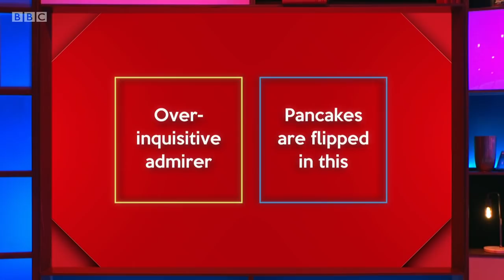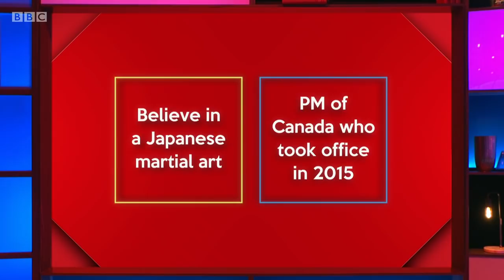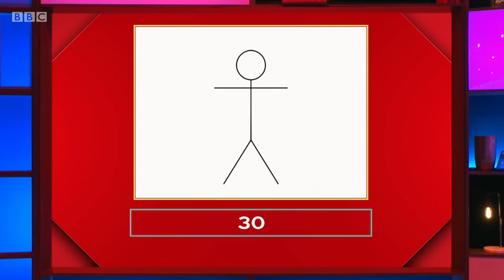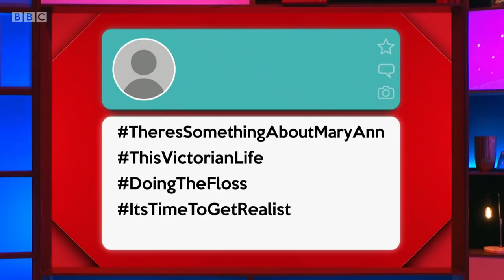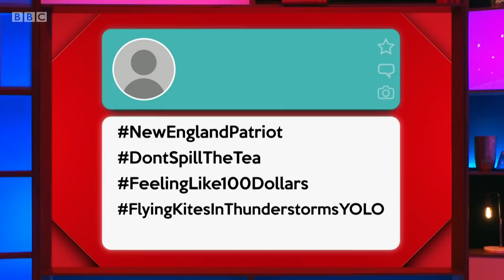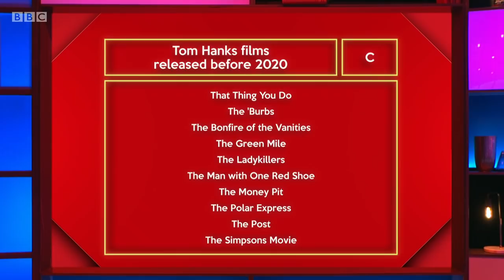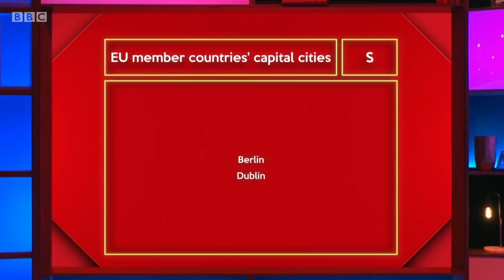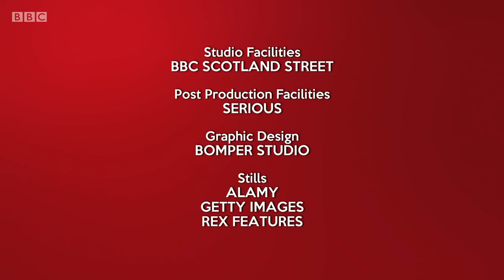Richard Osman's House of Games - S05E48 (20 Oct 2021)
Joanne McNally, Bill Turnbull, Michelle Collins, Reginald D Hunter

Every day this week, celebrity contestants Michelle Collins, Reginald D Hunter, Joanne McNally and Bill Turnbull take on a series of quiz rounds selected by the host, quiz legend Richard Osman.

Series 5 Episode 48 (m0010tf7) (hd)